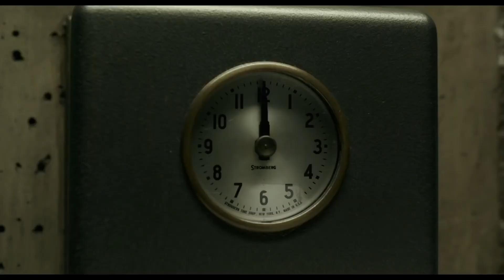The Shape Of Water 》Trailer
The Shape Of Water (2017)